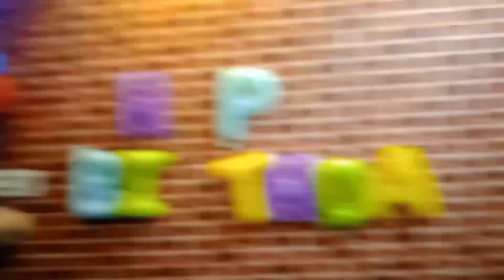Friend Birthday Vlog🎉||by Tushar Vlogs@InfiNine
friend birthday vlog 🎉||by Tushar Vlog